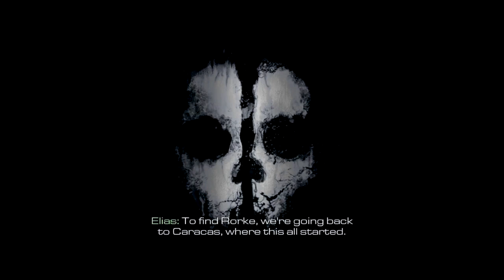Call of Duty: Ghosts - Campaign #7 (Federation Day)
I continue my let's play of the latest Call of Duty blockbuster, Ghosts! Join me as I take on the roll of Logan (and sometimes his father) to battle it out against the ever expanding Federation!

◆ Website -- New Site Coming Soon!

♫Video, Music and SoundFX Credits♫
All of the music and sound effects featured in this commentary are part of the game (Call of Duty: Ghosts) and are the property of Activision/InfinityWard. Both audio and video are used in conjunction with Activision's rules.